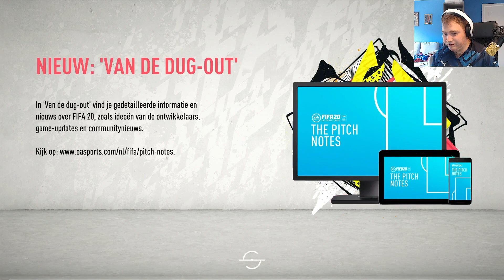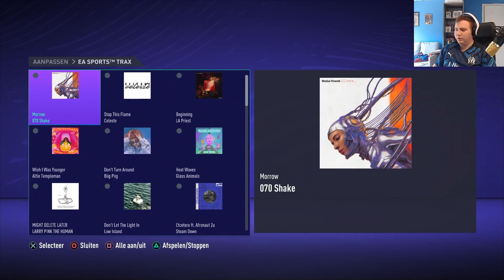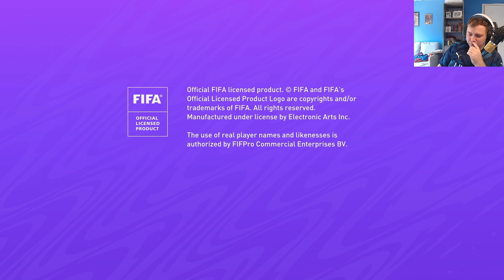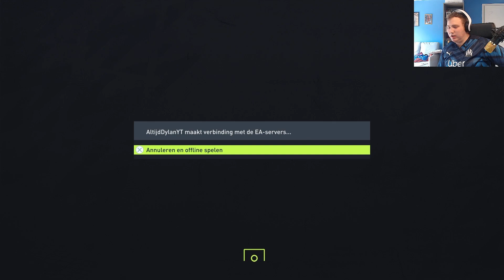WE NEMEN EEN KIJKJE NAAR MIJN TEAMS OP ALLE FIFA'S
BEDANKT OM TE KIJKEN NAAR "WE NEMEN EEN KIJKJE NAAR MIJN TEAMS OP ALLE FIFA'S" VOND JE DE VIDEO TOF? BELOON HEM DAN ZEKER MET EEN LIKE